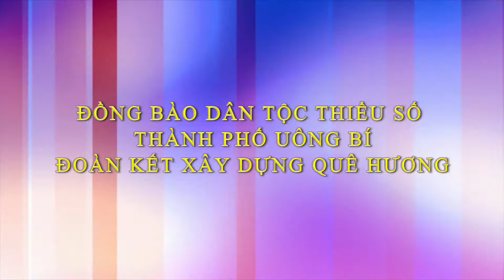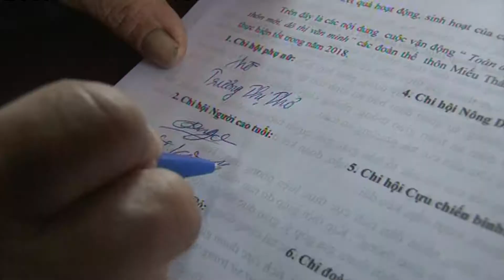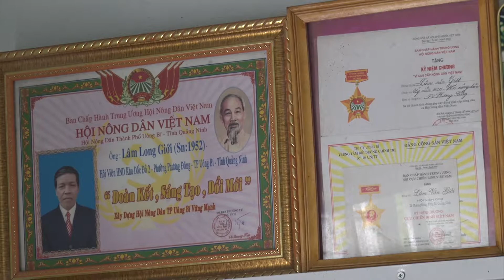Phóng sự: Đồng bào dân tộc thiểu số thành phố Uông Bí- Đoàn kết xây dựng quê hương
Trên địa bàn thành phố Uông Bí hiện có 1.214 hộ dân tộc thiểu số với 4.505 nhân khẩu, chiếm 2,59% dân số toàn thành phố. Quán triệt quan điểm của Đảng và Nhà nước về công tác dân tộc, những năm qua, các chính sách dành cho vùng đồng bào dân tộc thiểu số được cấp ủy, chính quyền từ thành phố tới cơ sở quan tâm triển khai, vận dụng một cách linh hoạt, sáng tạo. Qua đó góp phần củng cố niềm tin của đồng bào dân tộc thiểu số vào sự lãnh đạo của Đảng, củng cố khối đại đoàn kết toàn dân tộc, vận động bà con chung tay góp sức xây dựng quê hương Uông Bí ngày một giàu đẹp.